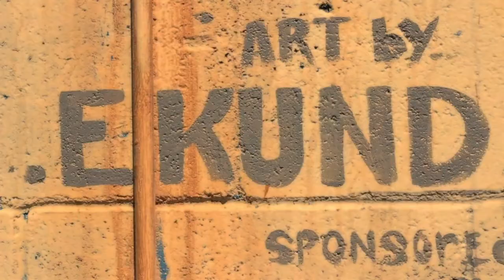EKUNDAYO Paints Kapahulu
Honolulu-born Ekundayo (Dayo) is a multi-media artist whose work has gained an international following with its visually stunning, eerie quality and powerful, surreal imagery. Through a tumultuous upbringing, personal struggles and hardships, Ekundayo's one constant has been an unwavering passion for creating art. His work is undeniably captivating, haunting audiences with masterful depictions of raw emotion.